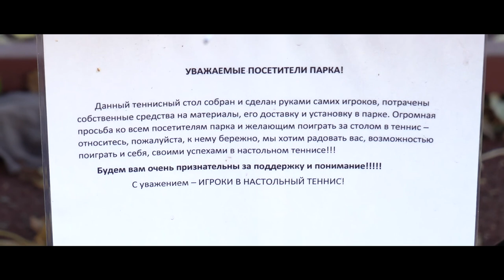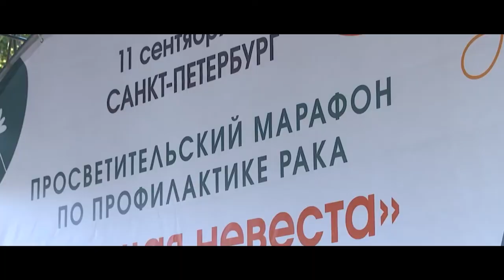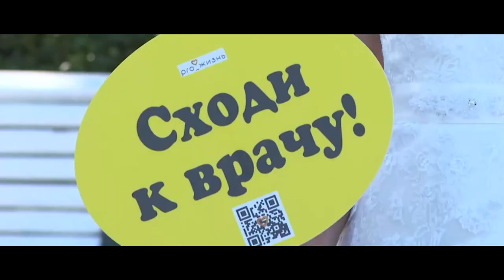Парк Победы / Территория спорта. День за днем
Московский парк Победы находится, не в Москве, а в Петербурге. Именно в этом парке находился культовый СКК, именно здесь строят СКА-арену. В парке работают прокат лодок и катамаранов, мини-гольф, теннисные корты. Есть парк аттракционов и даже скейт-парк.